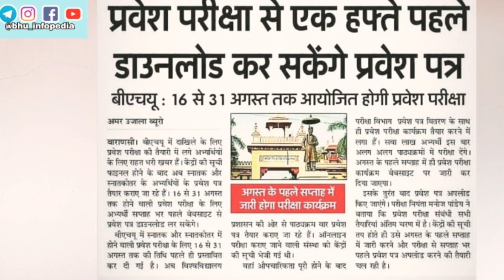BHU ENTRANCE EXAM DATE 2020 !ADMIT CARD DATES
Video give you short informations regarding BHU ENTRANCE EXAM 2020 ADMIT CARD DATES .
SHARE_MAXIMUM
ASK_YOUR_DOUBTS

ASK FOR REGISTRATION LINK FOR TEST_SERIES

Thankyou:)
KEEP_SUPPORTING